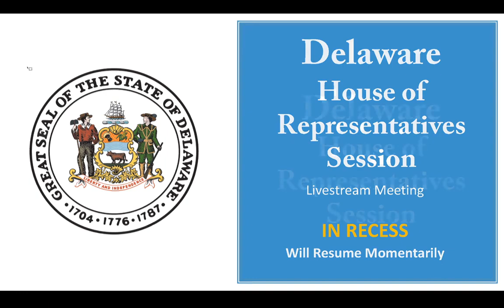Delaware House of Representatives Session Livestream - 05-26-2020